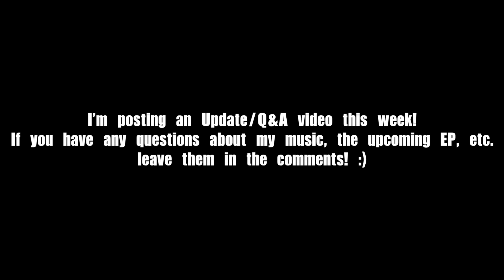February Music Vlog | Ciera Kensington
Hey y'all! I'm going to try and continue doing a monthly vlog while I'm working on everything for the new EP! Here's a few bits from February. I was writing more, working a bit on demos, and lots more that wasn't filmed. Hopefully I'll film more as we start recording and working on more things. I post on my stories a lot when I'm working on music stuff!